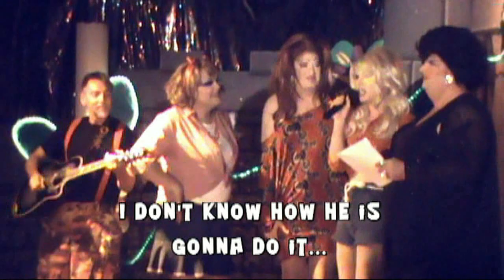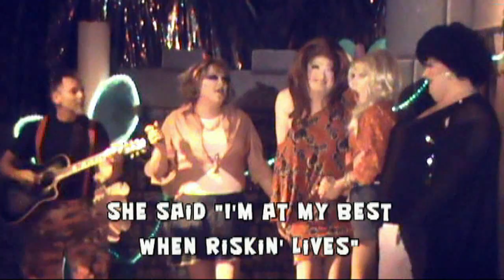REPEATING GOSSIP with Friends of George's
Featuring Gina Lola Jupiter, Mike Morgan, Allsun Wunderland, Pat McCooter, and Camille Collins. June 16th at Crossroads